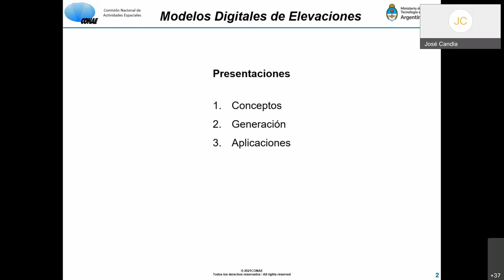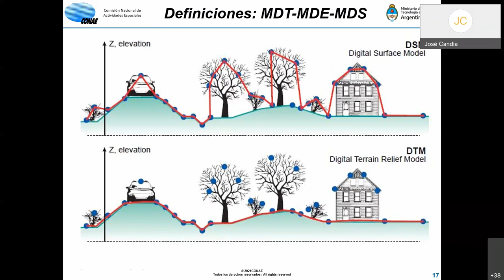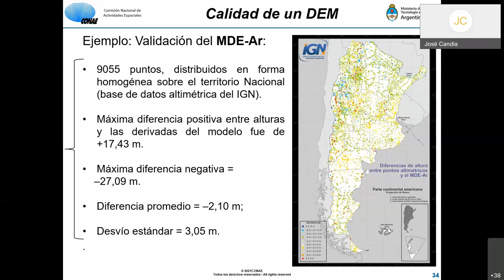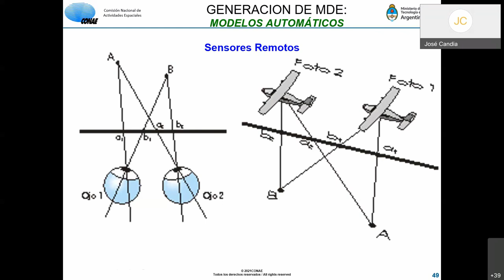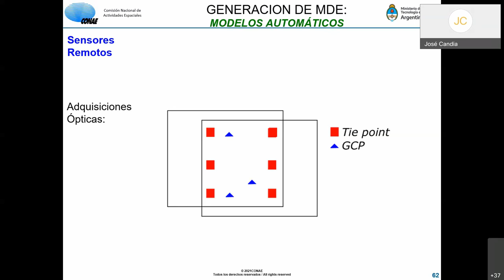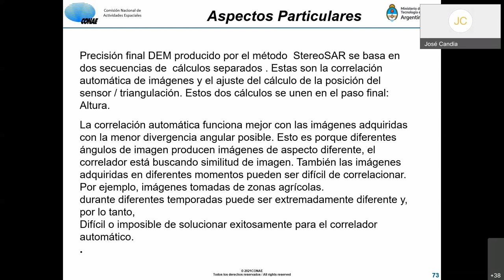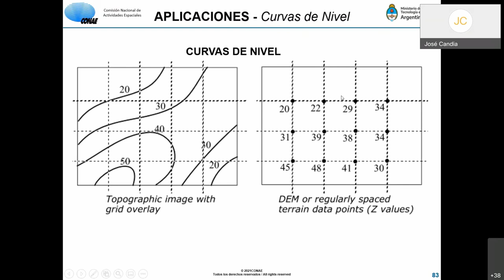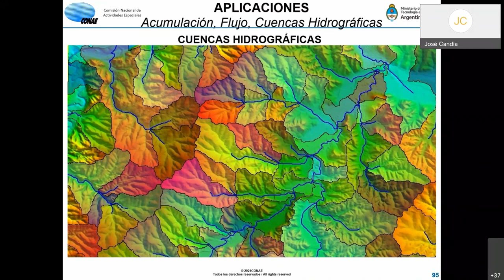Parte 1/2: Modelos Digitales de Elevación - José Candia (teoría)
Parte 1/2
José Candia (CONAE) presenta primera parte de la teoría ligada a los modelos digitales de elevación (MDE por las siglas en castellano, DEM por las siglas en inglés).

Esta sesión incluye:
- 00:00 Objetivos y contenidos
- 00:48 1.Conceptos:
        01:27 Proyecciones Cartográficas
        02:53 Definición Elipsoide – Geoide
        08:20 Definición de Modelo
        09:37 Definición de DEM - DMS Y DTM
        11:27 Problemática: realidad vs. Modelación
        12:19 Modelos de datos DEM
        13:43 Técnicas de elaboración de un DEM a partir de distintas fuentes de datos
        15:23 Problemática en la elaboración de un DEM
        18:00 Análisis de Calidad de un DEM
        24:35 Normas Nacionales de MDE
- 27:58 2.Métodos de generación de MDE
        28:40 Interpolación & Red de Triángulos Irregulares (TIN)
        34:40 Fotogrametría
        43:17 Óptico satelital
        50:08 Radargrametría
- 1:05:27 3.Aplicaciones:
        1:08:07 Curvas de nivel
        1:11:36 Aspecto
        1:16:06 Pendientes
        1:17:37 Puntos de acumulación, Dirección de flujo, Delimitación de Cuencas Hidrográficas

En el siguiente video (Parte 2) se cubrirán el resto de contenidos de la sección 3.Aplicaciones:
- Visibilidad
- Otras
- Necesidad de Actualizar los MDE

Este video se grabó para el curso "Sentinels for Vegetation and Natural Disasters" que tuvo lugar online del 8-12 Nov 2021 (con contenidos en inglés y castellano).